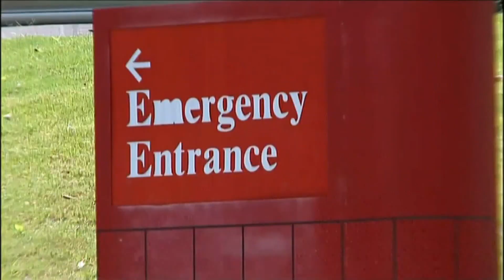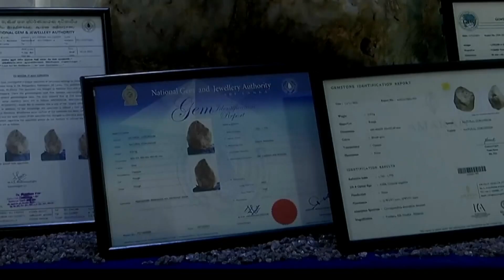Five things to know...